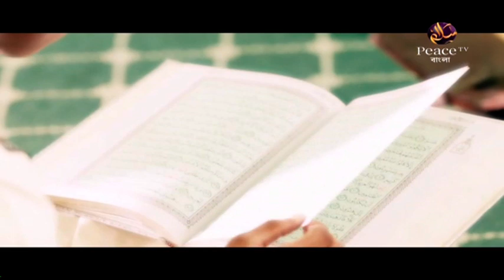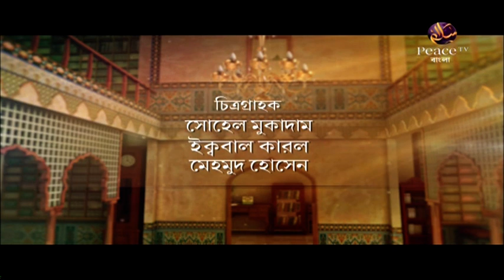২১. ফরয বাদ দিয়ে নফল পালন করা┇ড আব্দুল্লাহ জাহাঙ্গীর┇দারসে সুন্নাহ┇পিস টিভি বাংলা